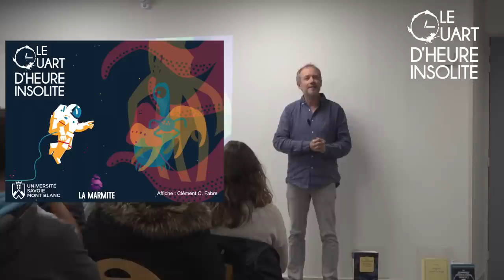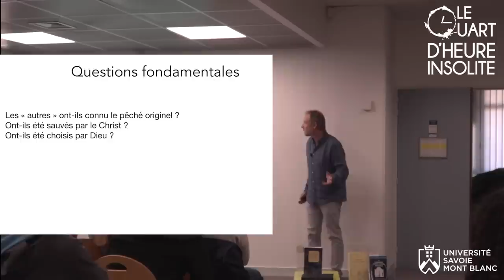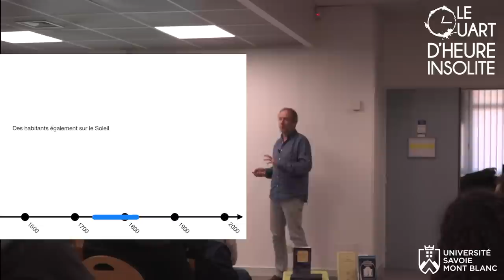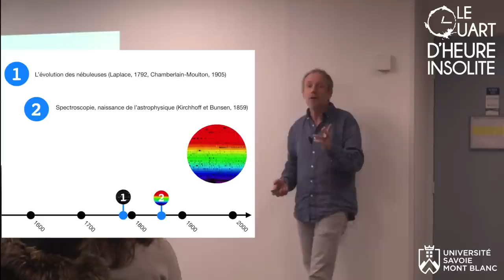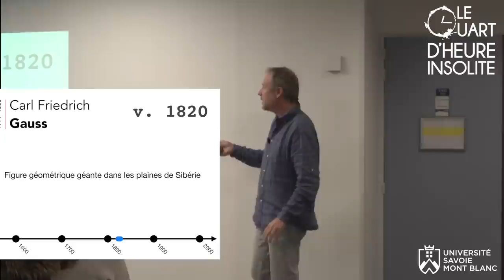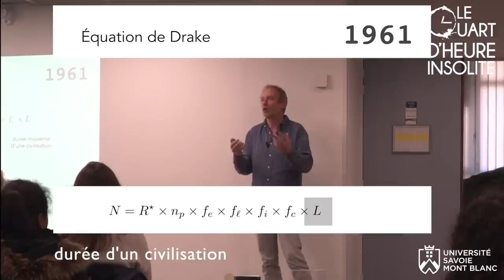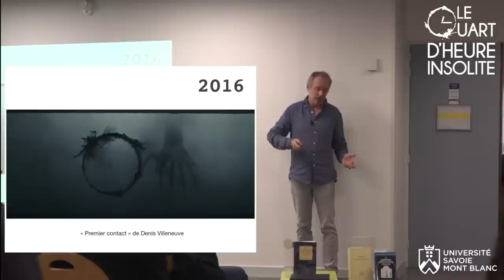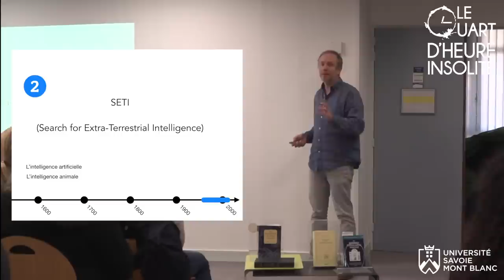Quart d'Heure Insolite #19 : la vie extraterrestre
Vidéo du « quart d'heure insolite » sur le thème de la vie extraterrestre. Mini-conférence donnée le 16 octobre 2019 à la bibliothèque universitaire du Bourget-du-Lac, à l'université Savoie Mont Blanc, par Richard Taillet, enseignant-chercheur en physique.